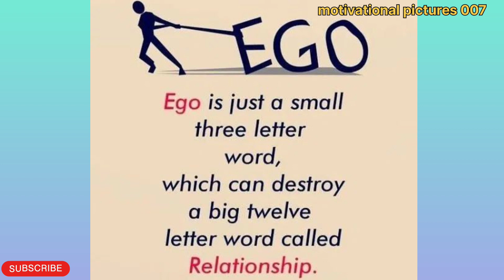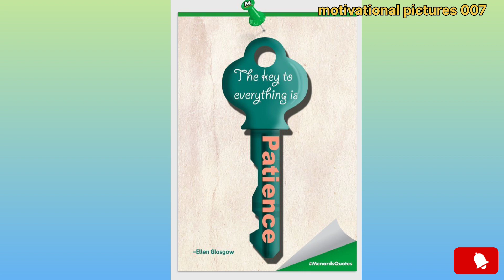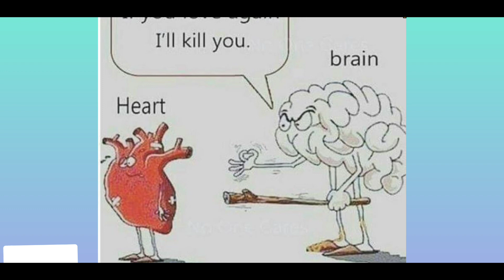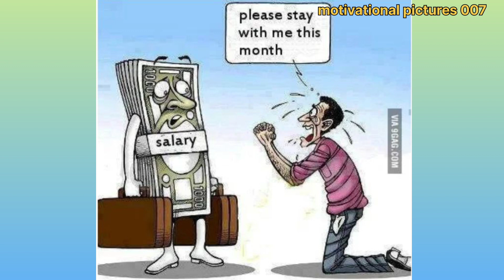top 25 pictures of dark reality of world | deep meanings pictures | meaningful life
top 25 pictures of dark reality of world | deep meanings pictures | meaningful life , one picture million words, inspirational images,
pictures Speak Louder Than words, pictures with hidden message